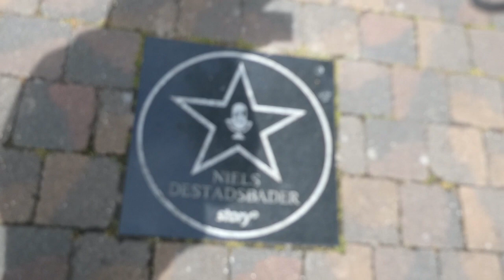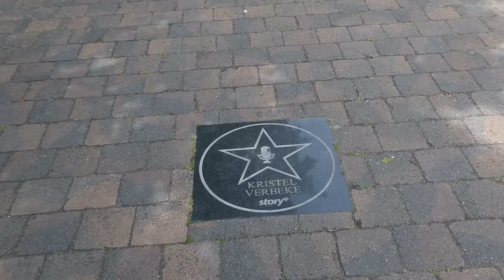Hoodie praat in de vlog (dag plopsa)